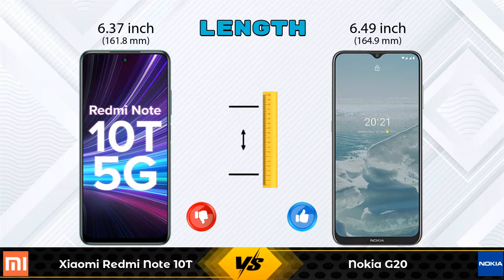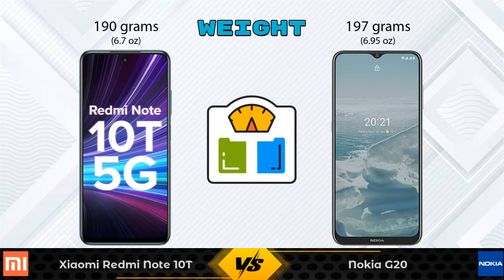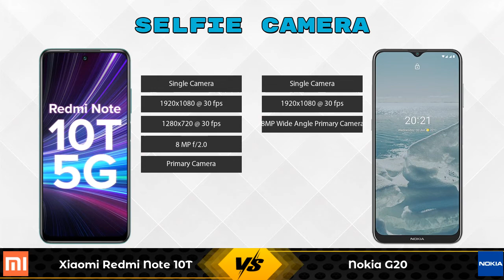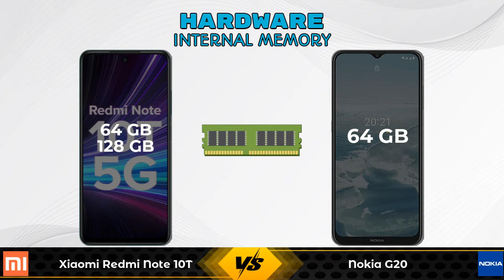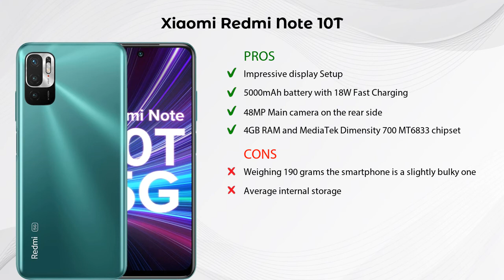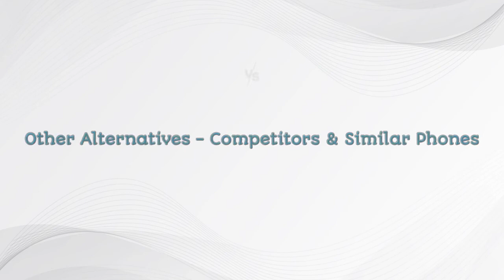Xiaomi Redmi Note 10T Vs Nokia G20 - Full Comparison [Full Specifications]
In this Video we are Comparing Xiaomi Redmi Note 10T Vs Nokia G20 with [Full Specifications].

Variant Details:
4 GB / 64 GB - 14499
6GB/128GB - 16499 (Flipkart)

Variant Details:
4 GB / 64 GB - 14290

Xiaomi Redmi Note 10T Vs Nokia G20 full specifications
Nokia G20 Vs Xiaomi Redmi Note 10T full specifications
Xiaomi Redmi Note 10T Vs Nokia G20 comparison
Nokia G20 Vs Xiaomi Redmi Note 10T comparison

Other Compitior Phone with Similar Price Range :

Xiaomi Poco M3 Pro 5G(4 GB / 64 GB) - 15990 , Release Date :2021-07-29
Samsung Galaxy M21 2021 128GB(6 GB / 128 GB) - 14499 , Release Date :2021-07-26
Realme Narzo 30 128GB(6 GB / 128 GB) - 14499 , Release Date :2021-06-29